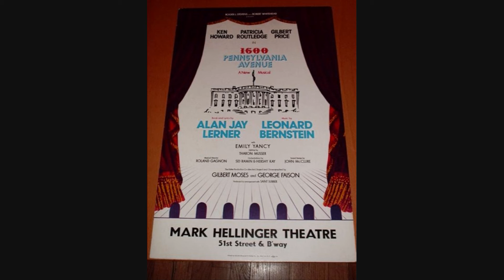Bernstein - 1600 Pennsylvania Ave. - Seena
Seena from Leonard Bernstein's musical 1600 Pennsylvania Avenue.

Songs:
Seena
President Jefferson March/The Nation That Wasn't There Reprises

From the world premiere performance -- Philadelphia try-out period.